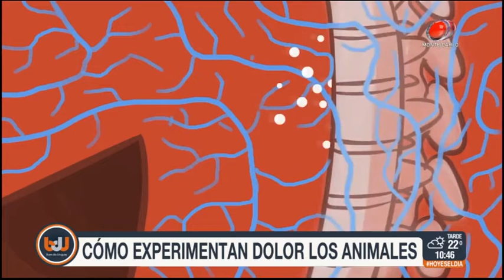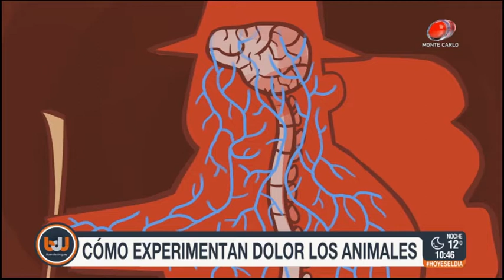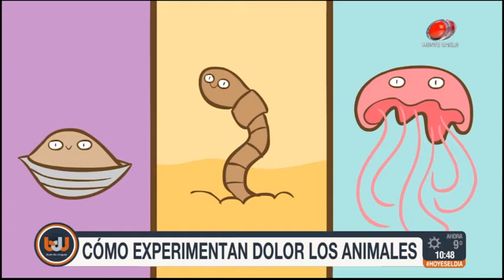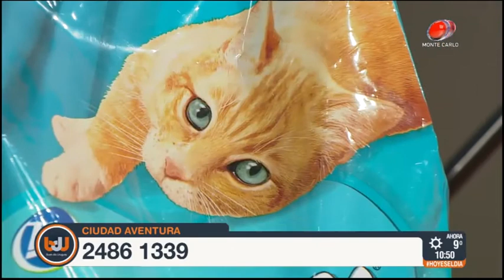Buen día Uruguay - Cómo experimentan dolor los animales 18 de Agosto de 2017